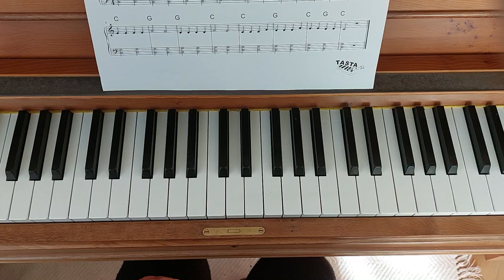Gubben Noak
Kinderlied im 5Ton-Raum
Die linke Hand begleitet mit Zweitonakkorden.

Happy Playing!